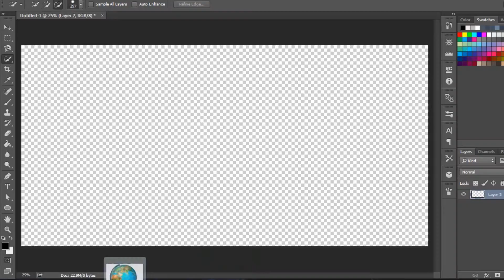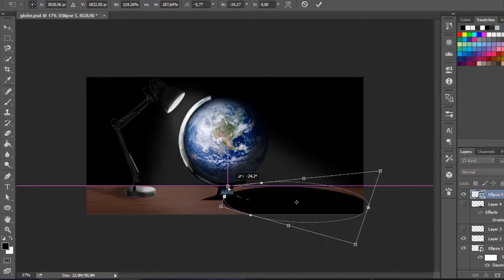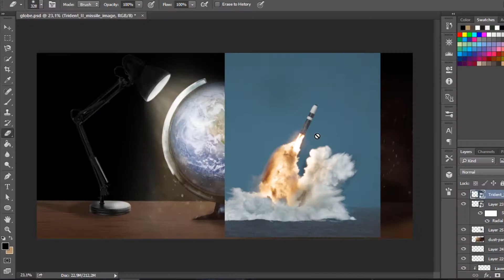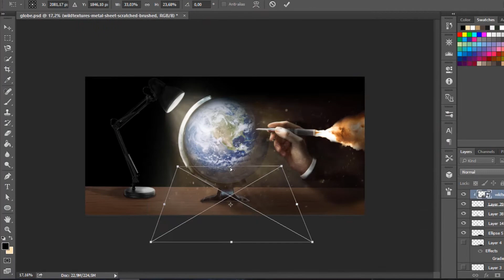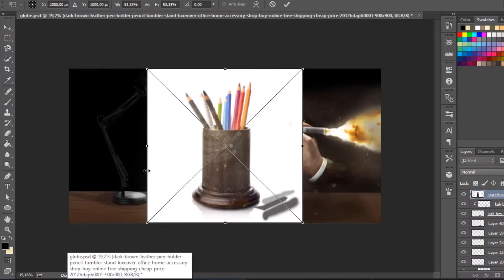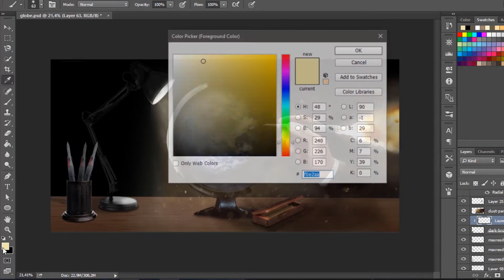Playing to be Gods - Speedart - Photoshop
This picture is a metaphor to make a critique to the great world powers